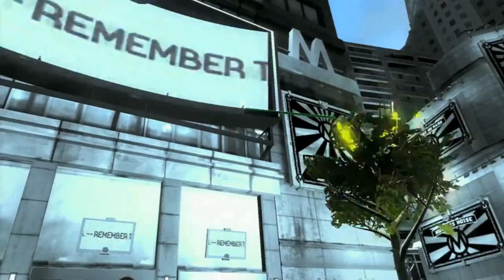Shaun White Skateboarding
TGS 2010 Trailer